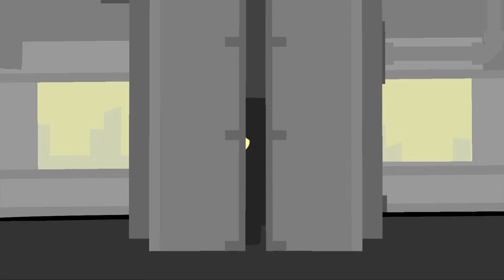Super Meat Boy Episode 17: A Little Bit Of Salt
In this episode I fight the boss of the salt factory, Brownie